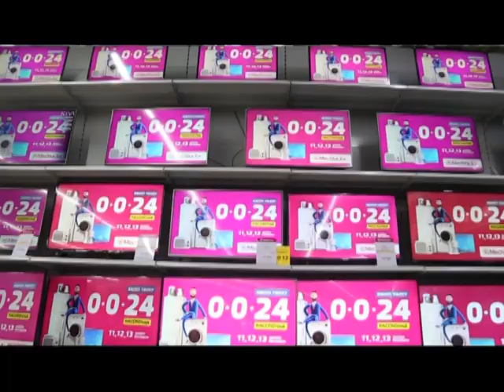Жеңілдіктер науқаны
"Мечта" дүкендер желісінде армандаған тауарларыңызды сатып алудан қапы қалмаңыздар. Қажетті техниканың ақысын 24 айға тең бөліп төлеуге де болады. Аталмыш акция қазанның он бірі  мен он үші аралығында ұйымдастырылады.